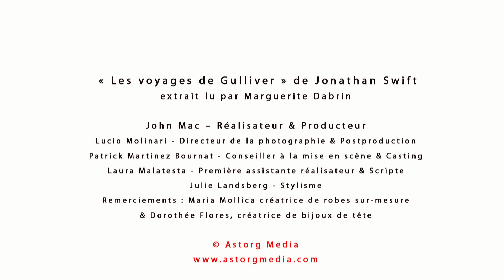AudioBook Glamour - Jonathan swift - les voyages de gulliver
Les Voyages de Gulliver (en anglais Gulliver's Travels) est un roman satirique écrit par Jonathan Swift en 1721. Ces récits, très riches, mêlent, en les relativisant, critique et raison, folie et pamphlet, fantastique et science-fiction. En ce sens, Swift amorce l'ère des Lumières anglais et précède Oscar Wilde, Lewis Carroll, mais aussi Edgar Allan Poe.

LecturesGlamour : Une sélection du meilleur des livres audios lus par de superbes femmes. LecturesGlamour est votre chaîne pour des livres audio de haute qualité : de magnifiques filles lisent les plus grands classiques de Dostoïevski à Zola! YouTube - Facebook - Twitter - Tumblr - LecturesGlamour : Une sélection du meilleur des livres audios lus par de superbes femmes. LecturesGlamour est votre chaîne pour des livres audio de haute qualité : de magnifiques filles lisent les plus grands classiques de Dostoïevski à Zola! YouTube - Facebook - Twitter - Tumblr